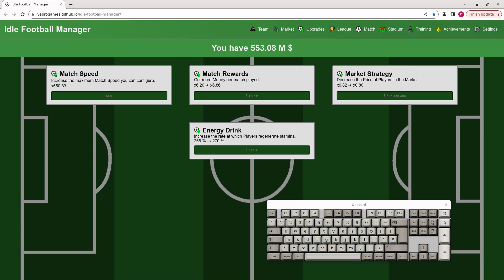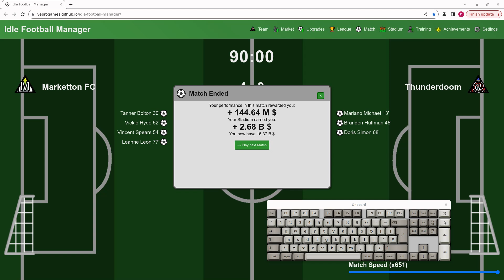video b 4411